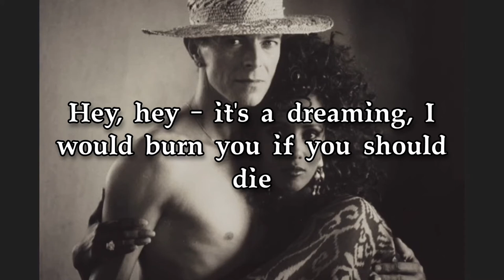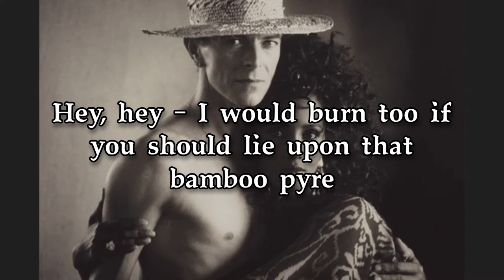Amlapura (1991) Tin Machine + lyrics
A dreamy song written for Amlapura, a town in eastern Bali. David travelled there in 1989 after the Tin Machine tour. It's evident he loved the place. Also sung in Indonesian. I messed up one part, should be *or* a princess in stone.

The opening almost makes you wanna go "when all the world was very young..."